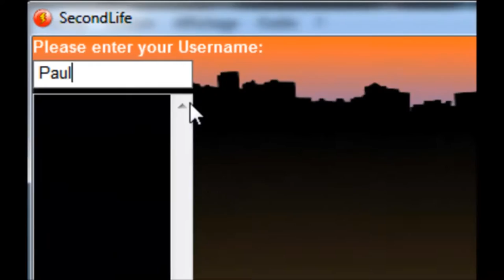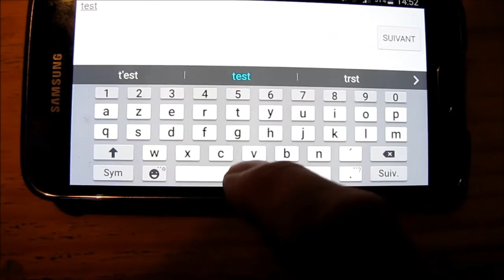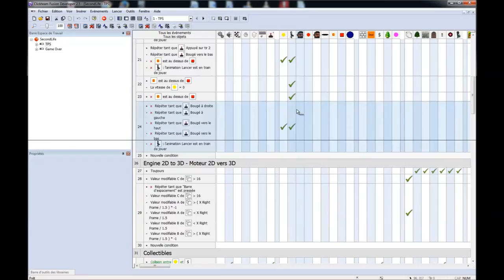Second life engine made with CTF2.5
Soon on clickstore